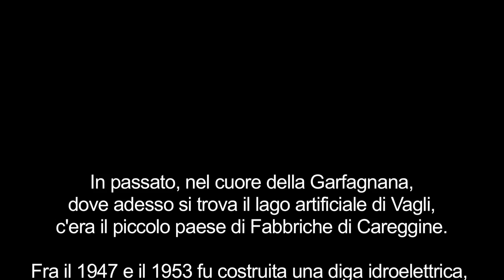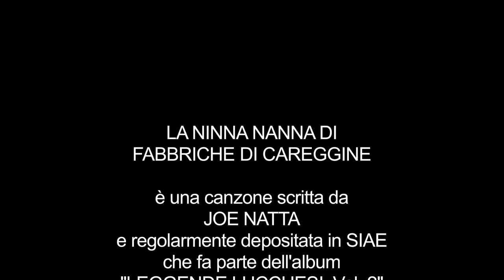LA NINNA NANNA DI FABBRICHE DI CAREGGINE (Leggende Lucchesi Vol. 2 by Joe Natta - Video Ufficiale)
LA NINNA NANNA DI FABBRICHE DI CAREGGINE

Un omaggio musicale di Joe Natta al "paese fantasma" della provincia di Lucca.

In passato, nel cuore della Garfagnana, dove adesso si trova il lago artificiale di Vagli,
c'era il piccolo paese di Fabbriche di Careggine.
Fra il 1947 e il 1953 fu costruita una diga idroelettrica
il paese venne abbandonato e piano piano sommerso.
Fabbriche di Careggine riposa tutt'ora sott'acqua
ed è riemerso solamente 4 volte: nel 1958, nel 1974, nel 1983 e nel 1994, in occasione dei lavori di manutenzione della diga, regalandoci sempre il suo magico splendore.
Le foto di questo video sono state realizzate nel 1983.

Questa è una canzone di Joe Natta che fa parte dell'album musicale "LEGGENDE LUCCHESI Vol. 2" disponibile su tutti i principali stores digitali - Sito ufficiale del progetto musicale

Perché è nato il progetto musicale di Joe Natta “LEGGENDE LUCCHESI”: nel 2011, un po’ per gioco, scrissi una canzone dedicata al simpatico folletto lucchese per antonomasia: Il Linchetto.
Poi, piano piano, nel corso degli anni, ho continuato a scriverne altre tratte da leggende della provincia di Lucca per cercare di far riscoprire in musica il nostro passato, le nostre antiche credenze popolari, il nostro immenso patrimonio culturale.
Queste leggende non sono semplici storie ma un immenso tesoro che sta lentamente scomparendo ed ecco perché è importante fare un viaggio all’indietro del tempo per recuperare e far conoscere leggende, fole, proverbi, modi di dire, tradizioni, testimonianze e ricordi di un tempo che fu.
Ecco perché a modo mio, con la mia musica, cerco di far riscoprire l’immaginario folklorico “di una volta” che ci farà apprezzare sicuramente di più il nostro presente. Buona musica e buon viaggio!